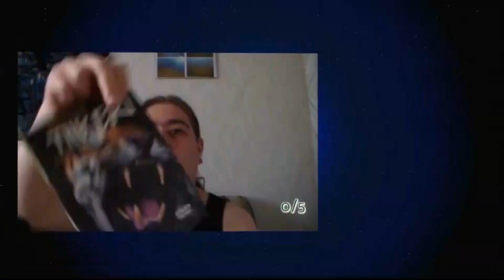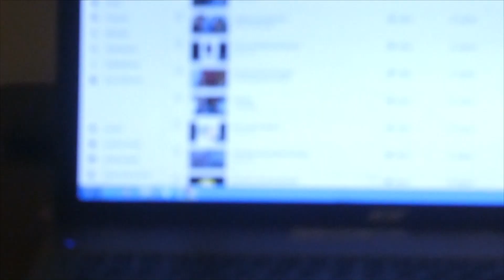Kohta menossa nukkuun